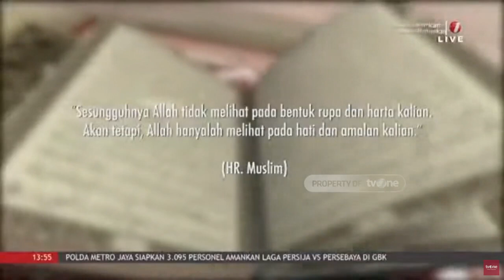Membangun Pesantren untuk Orang Berkebutuhan Khusus, Ini Tanggapan Para Ustadz | Damai Indonesiaku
Damai Indonesiaku, religiOne - Menjaga Lisan, Mengendalikan Hati

Rasulullah shallallahu alaihi wa sallam dalam sebuah hadits yang diriwayatkan Bukhari bersabda bahwa, keselamatan manusia tergantung pada kemampuannya menjaga lisan. Penting untuk menjaga lisan. Sebab lisan diibaratkan pisau yang apabila salah menggunakannya akan melukai banyak orang.